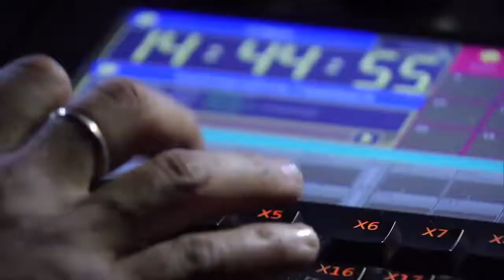audition Jason Brock X FACTOR 2012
LA Reed says: You are a songs best friend"
Jason Brock sings: New York State of mind" by Billy Joel.